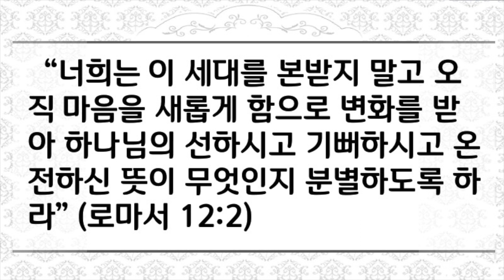[새벽성서학교 2분설교] 마음 씀씀이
2020년 11월 2일(월) 마음 씀씀이
“너희는 이 세대를 본받지 말고 오직 마음을 새롭게 함으로 변화를 받아 하나님의 선하시고 기뻐하시고 온전하신 뜻이 무엇인지 분별하도록 하라” (로마서 12:2)
 “씀씀이”라는 말은 “쓰다”라는 말의 명사형으로 사용한 것입니다. 또 이 말은 “씀씀이가 크다, 씀씀이가 다르다”라는 표현과 같이 한 사람의 모습을 우리에게 보여줄 때 자주 사용합니다. 이러한 씀씀이 중에서 가장 중요한 것이 바로 “마음 씀씀이”입니다. 왜냐하면 사람들이 마음을 어떻게 쓰느냐?는 그 사람의 인생에 중요한 변화를 가져오기 때문입니다. 마음 쓰는 것에 따라서 인간관계도 달라지고 인생도 달라지고 삶의 모든 부분에 변화가 생깁니다. 예를 들어 돈은 좋은 것일까요? 나쁜 것일까요? 돈으로 원하는 것을 사면 좋습니다.  반대로 돈 때문에 살인이 일어나면 나쁜 것입니다. 돈은 좋은 것도 나쁜 것도 아닙니다.  다만, 그 돈을 쓰는 사람의 마음 씀씀이에 달렸습니다. 사람도 마찬가지입니다. 좋은 사람 나쁜 사람은 따로 없습니다. 남을 돕는 마음을 쓰는 사람은 좋은 사람이고, 남을 해치는 마음을 쓰는 사람은 나쁜 사람입니다. 결국 모든 것은 마음 씀씀이에 달린 것입니다. 하나님께서 세상을 창조하신 후에 사람들이 가지게 하신 정신은 “너그러운 정신”입니다. 이것은 하늘의 정신입니다. 이러한 정신은 온 천연계와 하나님의 계시에 분명히 보여 나타나는 정신이며 특별히 그리스도의 십자가에서 가장 선명하게 드러났습니다. 이러한 너그러운 정신이란 “주고 또 주는 하나님의 은혜”의 대표적인 정신입니다. 오늘 우리들의 마음 씀씀이가 이런 너그러운 하늘의 정신을 드러낼 수 있게 되기를 바랍니다.
 사랑하는 주님 오늘 우리의 마음이 주님을 닮은 너그러운 마음 씀씀이가 있도록 교훈하여 주시옵기를 예수님의 이름으로 기도드립니다. 아멘